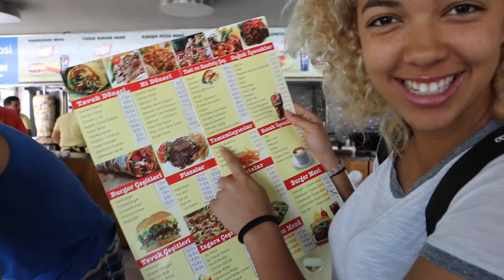Vlog #2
Getting to know Antakya, Hatay, meeting Mohammed (momo), our translator, and starting ministry!